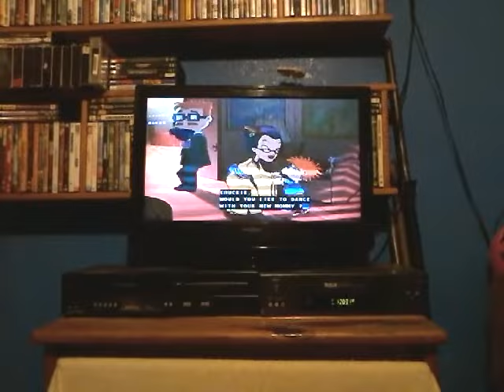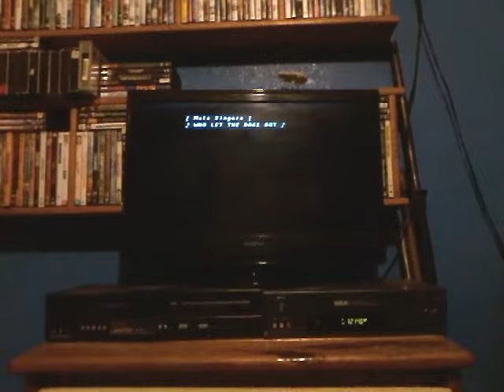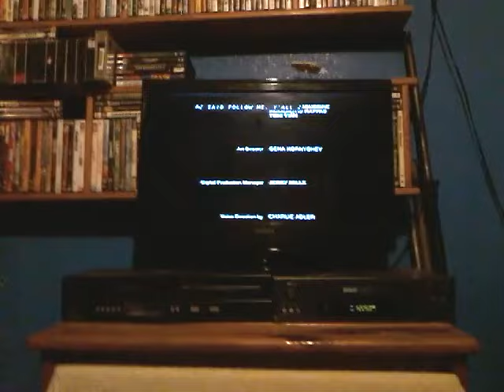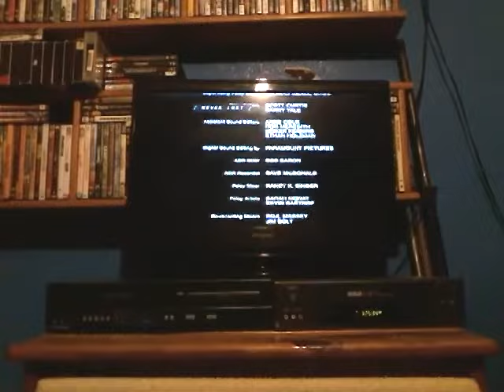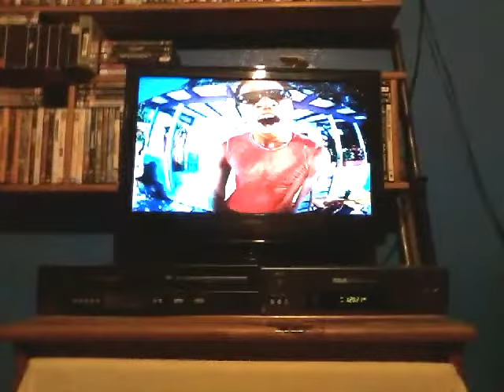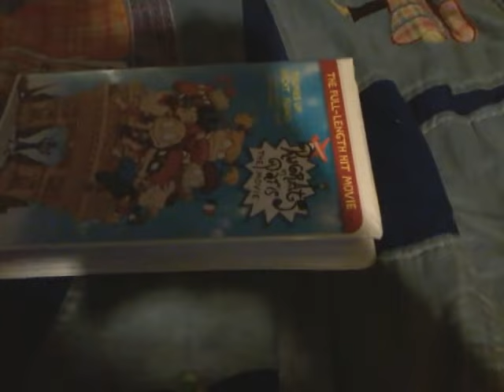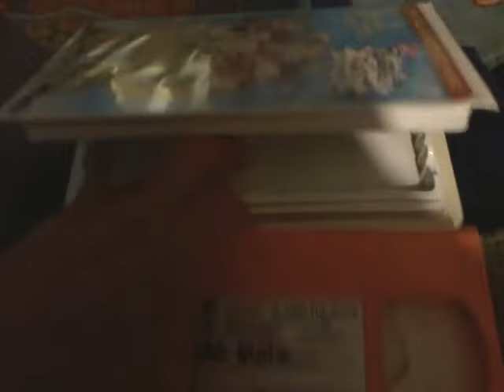Closing To Rugrats In Paris:The Movie 2001 VHS (Long Version)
Here's The Order:
1. End Of The Film
2. Closing Credits
3. Klasky Csupo Logo
4. Paramount Pictures Still Logo
5. Special Presentation Screen
6. Who Let The Dogs Out? Music Video